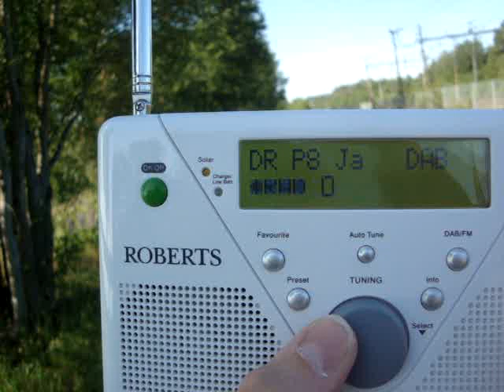DAB DX in Alvesta / Kronobergs län, Småland (Schweden)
der einzige Empfangbare Kanal ist ausgerechnet der 11C aus Dänemark!!!